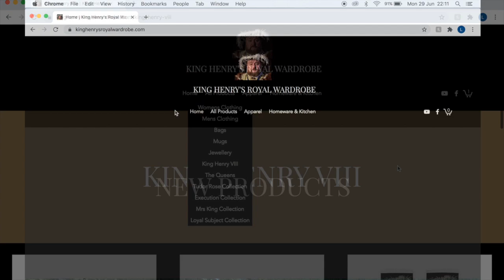Dressing King Henry VIII | Tudor Clothing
Get ready with King Henry VIII - the man once described as the worlds best dressed monarch! His Majesty talks through every aspect of His costume including His jewels, furs and even underwear!... The King explains the construction of His garments which feature a lot of cloth of gold and sable fur - things which only The King could wear according to the Sumptuary laws. His Majesty also explains the history of The Order of The Garter and how He represents The Order in every outfit.
God Bless The King and God Bless the commons of England.